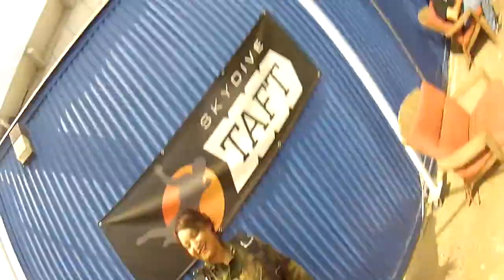jenny arreola Skydive Taft.